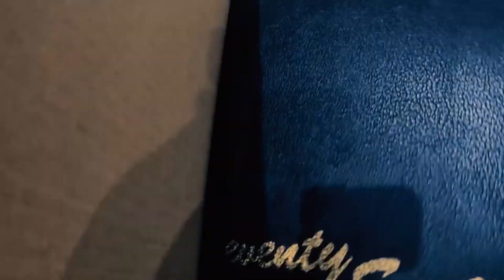Seventy Seven Guitars EXRUBATO-CTM-JT 開封～タメシビキ!!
適度に分厚いトーンでセミアコの箱鳴り感もしっかりとあり、造りもとても良いギターだと思います。